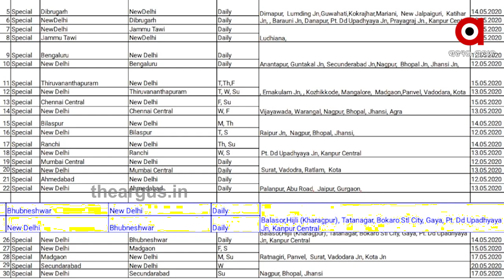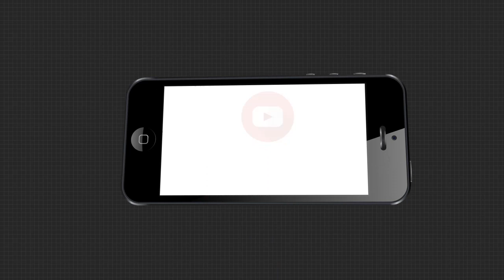ସ୍ବଭାବିକ ହେଉଛି ଜୀବନ ଯାତ୍ରା ...